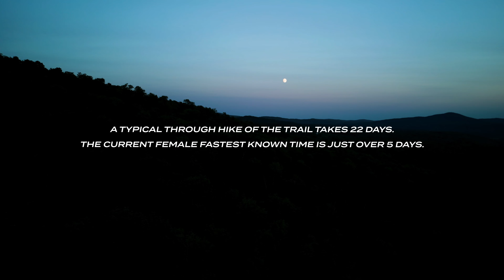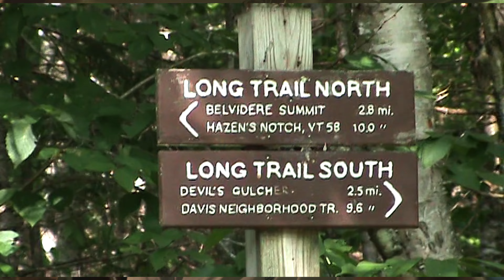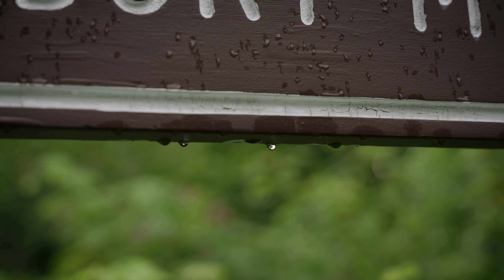The Long Trail Project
On July 30, 2023 I set out to run the Fastest Known Time on Vermont's Long Trail. The Long Trail is the country's oldest long trail, covering roughly 273-mile and 66,000ft of vertical gain from the Canadian border to the Massachusetts border. Having gone to college in Vermont and residing there for seven years after graduating, I have made memories in the Green Mountains and had countless personal connections to this project. What I didn’t realize was that the decision to chase this dream would change my life forever. Leaving the confines of a comfortable life in Los Angeles, to move full time into a Winnebago van, with goals bigger than I could capture in a single frame.

I love the chase. I live for the challenge. This project caused me pain, equal parts tears and laughter. It scared me. It built confidence. It was a leap into owning the course of my life, and I couldn't be happier with the trail I'm on now.

If you'd like to read all of the nitty gritty details of this adventure, I wrote out a full report

00:00 - Chapter 1: The Project
02:46 - Chapter 2: It's A Team Sport
07:32 - Chapter 3: Hype Spikes
09:57 - Chapter 4: Where Does Time Go?
12:23 - Chapter 5: To Be Continued

Film presented by @adidasTERREX
Produced by Drew Darby & Tyler McCain

Thank you to the brands that believed in me:
Turtle Fur
Skratch Labs
Kiva Confections
Liquid Death
LEKI
Darn Tough
Ketone-IQ
SaltStick
Squirrel's Nut Butter